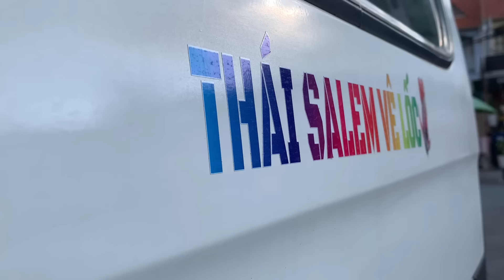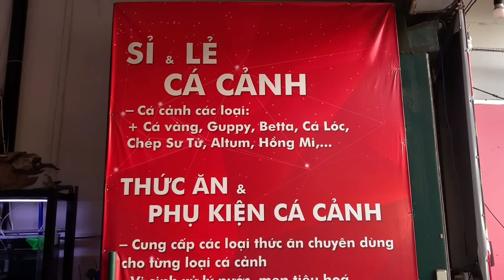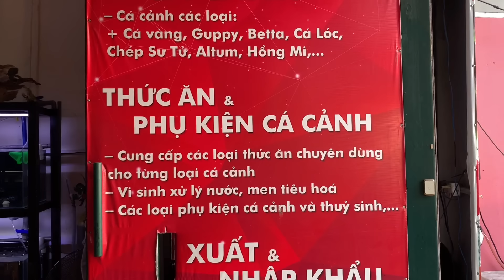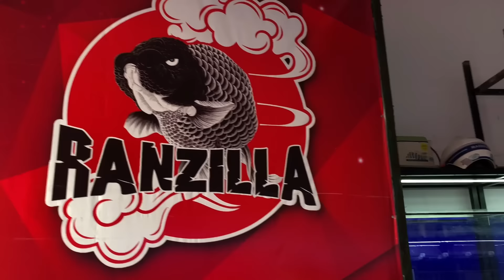Tham quan tiệm Cá Cảnh to chà bá lữa của 2 hót boy Sài Gòn - Thái Salem vê lốc